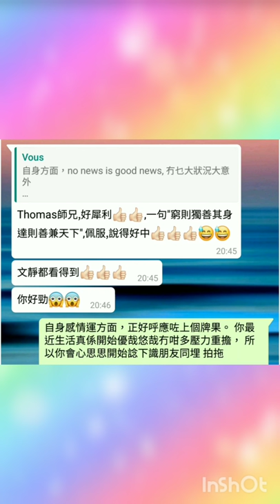塔占暖男星座運勢 ⭐射手/人馬座⭐ 23/2 - 23/3